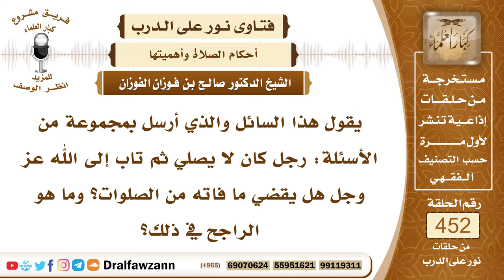6341- هل يجب قضاء الصلاة على من كان تاركاً لها ثم تاب؟ - الشيخ صالح الفوزان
"6341- يقول هذا السائل والذي أرسل بمجموعة من الأسئلة: رجل كان لا يصلي ثم تاب إلى الله عز وجل هل يقضي ما فاته من الصلوات؟ وما هو الراجح في ذلك؟
الجواب: الجواب: الصحيح أنه لا يقضي؛ لأنه في تركه الصلاة متعمدًا يكفر ويخرج من الملة فإذا تاب إلى الله وحافظ على الصلاة دخل في الإسلام من جديد والكافر إذا تاب والمرتد إذا تاب لا يجب عليه قضاء ما ترك في حالة الكفر وفي حالة الردة وإنما يبدأ حياته الإسلامية من جديد.
السيرة الذاتية:
للاشتراك في قناة الشيخ صالح الفوزان

14_ الشيخ محمد أمين الشنقيطي
يتيوب

15_سماحة المفتي عبد العزيز آل الشيخ
 يوتيوب

رئيس الفريق
لمشروع كبار العلماء